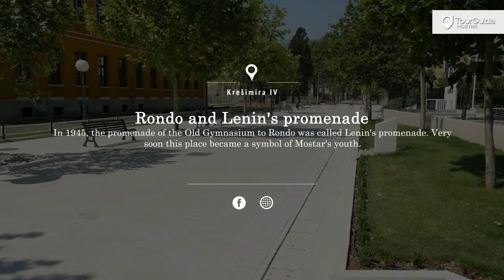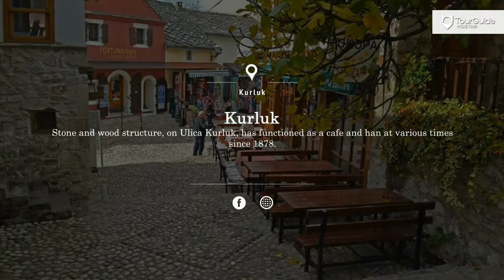Mostar Tours and Excursions - Mostar Grand Tour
Join us in a journey through the past where the guide will reveal the small and big secrets of this city and introduce you to the mysticism of Mostar streets and alleys. The tour will take you to the main sights of the Ottoman and Austro-Hungarian architecture. Enjoy the scent of fresh made coffee, flavours from hookah, sound of church bells and call from the minarets.

TOUR SPOTS:
Gimnazija Mostar and Spanish Square, Rondo and  Lenin's promenade, Catholic Church Mostar, Kriva Ćuprija Bridge, Tabhana area, Old Bridge, Kurluk and Koski Mehmed Pasha mosque

Herzegovina.
Feel the digital tour under your finger in Mostar 2017!